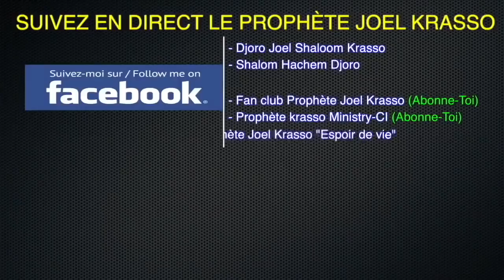Prophète Joel Krasso "J'ai envouté la maison de mon fils vivant à Londre" DIM 4 FEV 2018